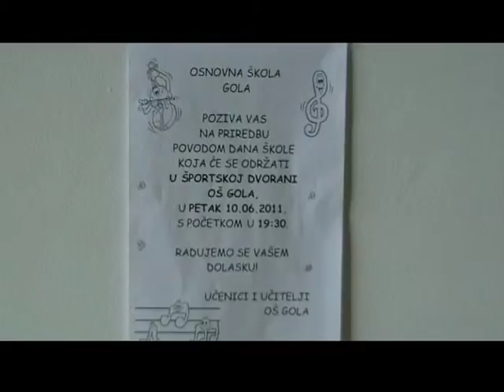OŠ Gola - Dan škole 10.06.2011. - Športski dan 15.06.2011.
Dan škole - Športski dan